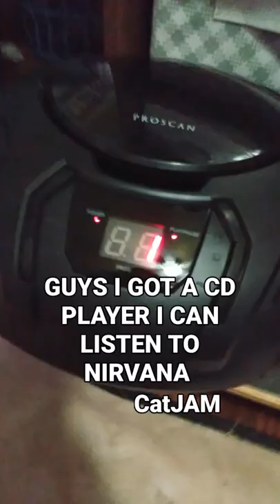I GOT A CD PLAYER AND I CAN PLAY THE BEST OF THE BEST